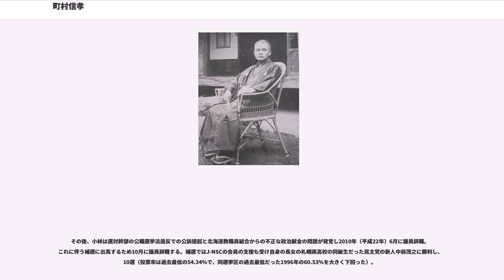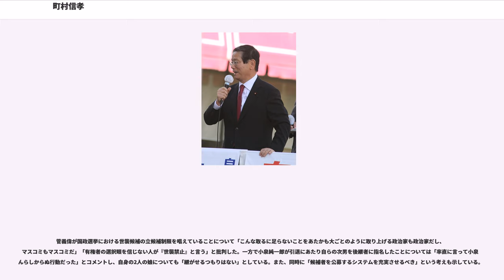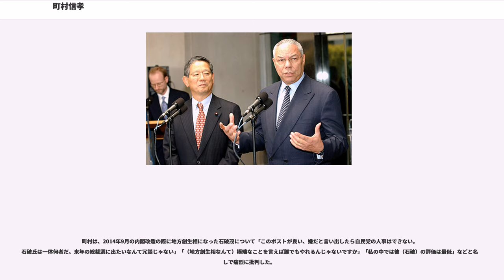町村信孝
町村 信孝（まちむら のぶたか、1944年〈昭和19年〉10月17日 - 2015年〈平成27年〉6月1日）は、日本の政治家。

衆議院議員（当選12回）、文部大臣（第124・129代）、内閣総理大臣補佐官（教育改革担当）、科学技術庁長官（第62代）、原子力委員会委員長（第62代）、文部科学大臣（初代）、外務大臣（第136・137・140代）、内閣官房長官（第75代）、拉致問題担当大臣（福田康夫内閣）、衆議院議長（第75代）などを歴任した。

なお、名前の表記についてはこちらを参照のこと。

静岡県沼津市に内務官僚・町村金五の次男として生まれた。町村家は、父・金五が静岡県水産課長時代からの縁で、沼津市郊外にあった静岡県原町漁業組合長植松与三郎の別宅に疎開していた。

東京学芸大学附属世田谷中学校、東京都立日比谷高等学校を経て東京大学経済学部卒業。

体格は、小学4年生の時点で身長1m60cm・体重60kgあり、相撲大会で優勝したこともあって、相撲部屋から勧誘されたことがある。高校ではラグビー部に入り、早稲田、慶應から勧誘された。

町村の東大在学中は東大紛争の真っ只中であり、ノンポリ学生のリーダーの一人として、東大紛争終結のための学生運動を率いた。

大学3年時に、サンケイ新聞社奨学金を受けて米国コネティカット州ウェズリアン大学に留学。

1968年（昭和43年）11月、東大経済学部ストライキ実行委員会の一人としておよそ1ヶ月のストライキを打っている。1969年（昭和44年）1月、秩父宮ラグビー場にて東大7学部の学生・教職員9千人が参加した“大衆団交”では議長役を務め、大学自治の議定書である「東大確認書」には経済学部代表として署名している。大学でもラグビー部に所属していた。

1969年（昭和44年）東大を卒業し、通商産業省（現・経済産業省）に入省。昭和44年入省同期組らで、「44」（しし）と高倉健の歌である「唐獅子牡丹」に掛けて、「獅子の会」なる集まりを結成し、エネルギー問題などに関して血判状（連判状）を作って大臣、事務次官らを突き上げたこともあった。その後、米国ジェトロ出向経験を経て、1982年（昭和57年）4月に通商産業省を退官する。

政界入りを父・金五に大反対され、夫人には3回落選するまで付き合ってほしいと懇願する中で1983年（昭和58年）の第37回衆議院議員総選挙に立候補し、初当選。以降10期連続当選（当選同期に田中直紀・熊谷弘・二階俊博・野呂田芳成・額賀福志郎・衛藤征士郎・田中秀征・尾身幸次・北川正恭・伊吹文明・自見庄三郎・中川昭一・大島理森・野呂昭彦・鈴木宗男・甘利明など）。1991年北海道知事選挙では現職横路孝弘の圧倒的な強さの前に鳩山由紀夫・舛添要一と共に当時の選挙区でのライバルで落選中の中曽根派の佐藤静雄を支援したが惨敗。

4年後の1995年北海道知事選挙では、自民党などが推薦する伊東秀子を支援したが、日本社会党などが推薦する前副知事の堀達也に敗北。小選挙区比例代表並立制導入に伴い、当初は国政復帰を目指す横路が出馬する北海道1区での擁立が検討されたが、選挙区調整により先祖代々営むまちむら農場の在る北海道5区から出馬し、新進党の党首小沢一郎の甥である新人・小野健太郎に圧勝し初の小選挙区を制した。

1997年（平成9年）の第2次橋本改造内閣で文部大臣に就任し、初入閣。小渕内閣では大臣経験者ながら高村正彦外務大臣の下、外務政務次官を務める。2000年第42回衆議院議員総選挙でも民主党の小林千代美と小沢自由党の小野が出馬して野党の票が割れた恩恵もあり小選挙区で勝利、第2次森改造内閣では文部大臣、科学技術庁長官、原子力委員会委員長を務め、中央省庁再編により初代文部科学大臣となった。

小泉政権では自民党総務局長、自民党幹事長代理を務め、2003年北海道知事選挙では通商産業省の後輩である高橋はるみを擁立し、北海道史上初の女性知事誕生に貢献した。同年の札幌市の市長再選挙では北海道放送キャスター経験者の石崎岳を支援したが横路後援会が支援した上田文雄に敗北。

2004年（平成16年）の第2次小泉改造内閣では外務大臣に就任した。町村の外相起用を強く働きかけたのは、同じ派閥の後輩にあたる安倍晋三で、9月22日に安倍が小泉と会談...